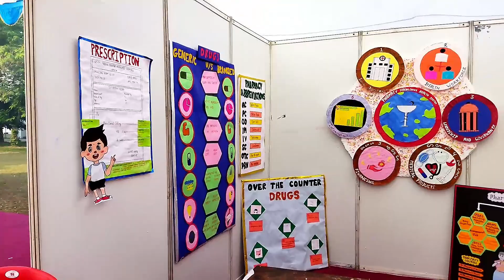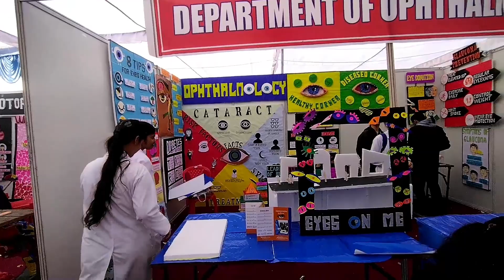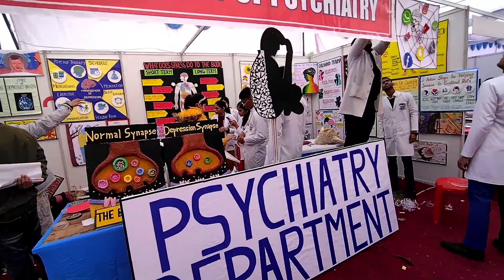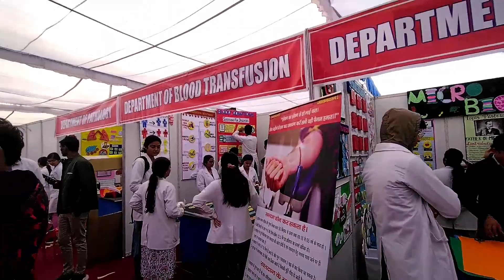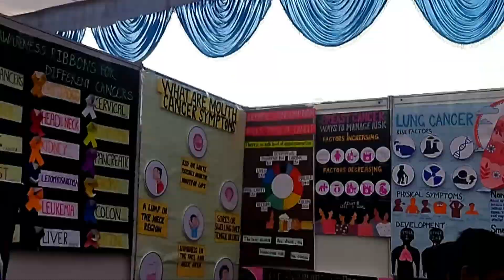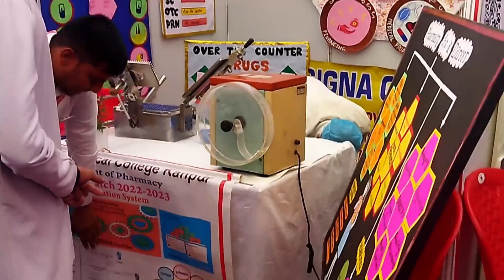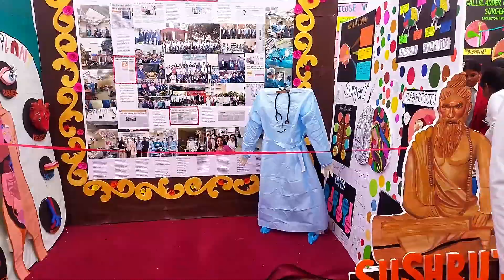1st day of tarang (anual fest) at my medical college#gsvm#mbbs